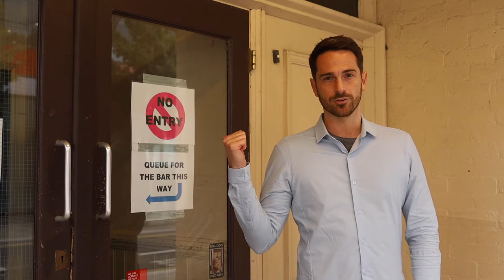Hoopla Improv: Put Some Perspex On It!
Is your pub or small business getting ready to reopen? Not sure how to follow government guidelines to make it covid secure? Put some perspex on it!

Written and performed by performers, students and teachers from Hoopla Impro, the UK's 1st improv theatre and biggest improv school.

All cast and crew were kept socially distant and filmed outside in small numbers following guidelines from The British Film Commission.

Cast: Chris Rosser, Monica Gaga, Michal Banai, Liam Brennan and Steve Roe.
Writers: Steve Roe, Liam Brennan, Monica Gaga, Rhiannon Vivian and Mandeep Singh.
Crew: Steve Roe and Joe Cazalet Smith.

Hoopla!